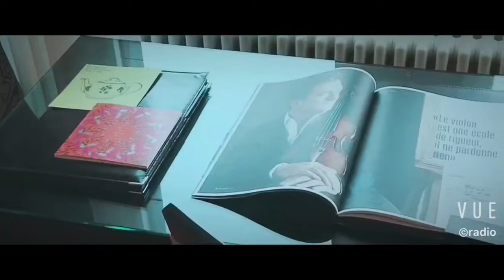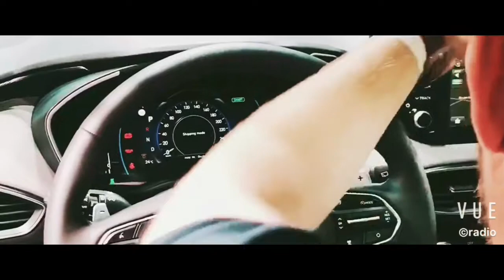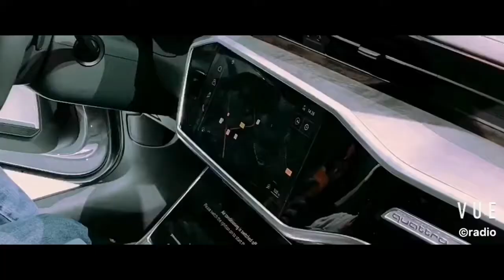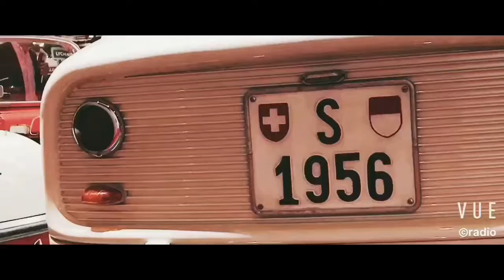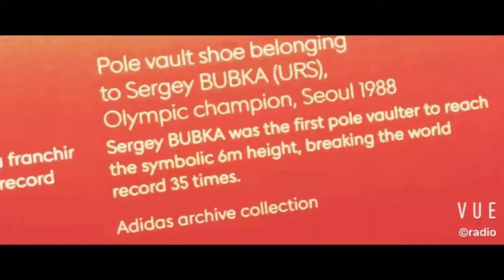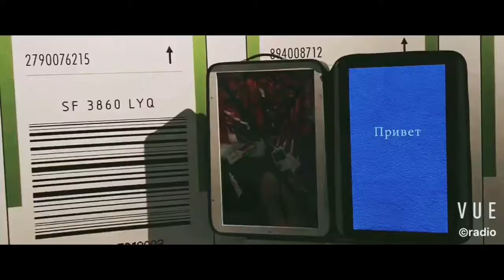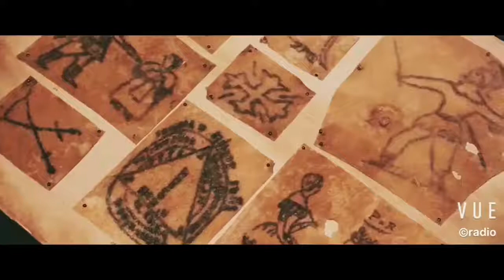Швейцарский дневник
Накануне поездки на Женевский автосалон открыл для себя приложение VUE и решил потестировать. Все понравилось, со всем разобрался, кроме одного - штампик в правом нижнем углу :) Уже когда удалил исходники, обнаружил, как это поменять. Рекомендую! Я - фанат VUE ❤️